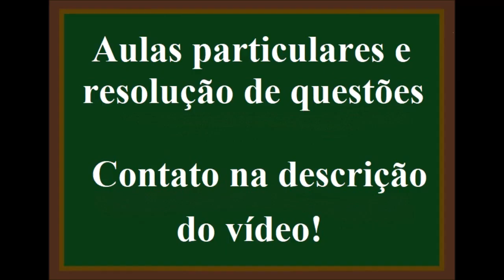[Matemática] Conta de Divisão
78 dividido por 6 = ?